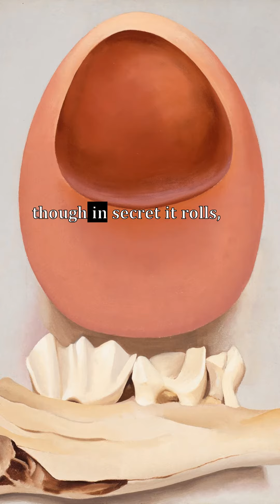Oh! Breathe Not His Name, I Saw From the Beach, Thomas Moore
Verselets: Oh! Breathe Not His Name, I Saw From the Beach, Thomas Moore

Paintings from the Art Institute of Chicago:
1. The Interior of the Palm House on the Pfaueninsel Near Potsdam, Carl Blechen
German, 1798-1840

2. Weaving, Diego Rivera (Mexican, 1886–1957)

3. The Indestructibles, Philip Evergood
American, 1901–1973

4. Portrait of Marevna, Diego Rivera (Mexican, 1886–1957)

5. Blue and Green Music, Georgia O'Keeffe (American, 1887–1986)

6. Nighthawks, Edward Hopper (American, 1882–1967)

7. Thanksgiving, Doris Lee (American, 1905–1983)

8. Jesus Mocked by the Soldiers, Édouard Manet
French, 1832–1883

9. Red and Pink Rocks and Teeth, Georgia O'Keeffe (American, 1887–1986)

10. Pastoral Landscape with Ruins, Adriaen van de Velde
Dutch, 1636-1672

11. Are They Thinking about the Grape? (Pensent-ils au raisin?), François Boucher
French, 1703–1770

12. Portrait of Pablo Picasso, Juan Gris
Spanish, 1887–1927

13. Fishing Boats with Hucksters Bargaining for Fish, Joseph Mallord William Turner
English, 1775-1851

14. Portrait of a Man with Gray Hair, Sir Henry Raeburn
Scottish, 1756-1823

15. Two Sisters (On the Terrace), Pierre-Auguste Renoir
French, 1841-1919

16. The Child's Bath, Mary Cassatt (American, 1844–1926)

17. The Bedroom, Vincent van Gogh
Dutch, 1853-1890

18. The Basket of Apples, Paul Cezanne
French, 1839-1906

19. Hogs Killing a Snake, John Steuart Curry
American, 1897–1946

20. The Rock, Peter Blume (American, born Smorgon, Russian Empire, now Belarus, 1906–1992)

21. Barks Fleeing Before the Storm, Jules Dupré
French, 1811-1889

22. The Crystal Palace, Camille Pissarro
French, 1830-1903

23. The Family Concert, Jan Steen
Dutch, 1626–1679

24. Water Lilies, Claude Monet
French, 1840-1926